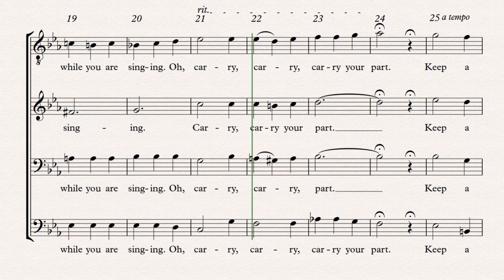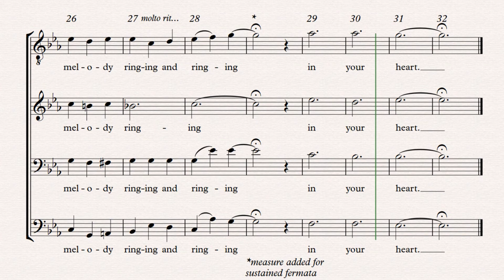KEEP THE WHOLE WORLD SINGING - Diekema, Tenor Rehearsal Track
0:06 measure 0 (1 measure before Phrase A)
0:20 measure 8 (1 measure before Phrase B)
0:33 measure 16 (1 measure before Phrase C)
0:46 measure 24 (1 measure before Phrase D )

KEEP THE WHOLE WORLD SINGING, by WIllis A. Diekema
Tenor Rehearsal Track With Metronome
Key: Eb Major
Voice: Tenor
Range: Bb3 - Ab4